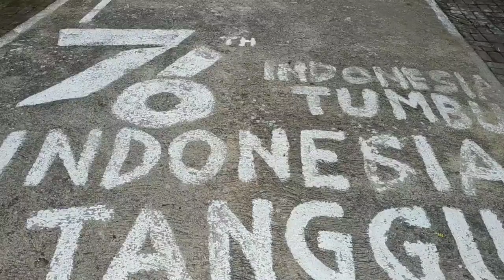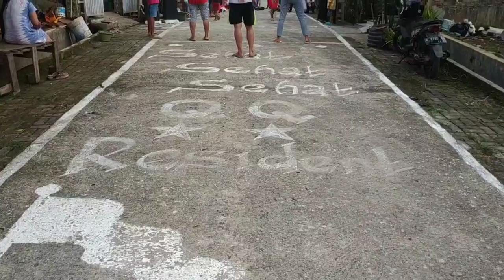Lomba 17san terkocak sejagat raya | seluruh umat manusia wajib nonton | rugi kalo sampai ga nonton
Halo sobat Ga Bener dan Terserah Saya Channel.
Bagaimana kabar hari ini?
Semoga semuanya sehat semuanya dan selalu dalam lindungan dan rahmat Nya Amin.
Oke guys, kali ini saya akan membagikan video yang dapat membuat kita semua terhibur, tertawa ngakak
Pasti kalian kepo kan apa yang lucu dari video ini?
Pastikan kalian simak dan tonton video ini sampai habis.

terimakasih banyak dan maaf kalo videonya kurang sempurna dan banyak kekurangan disana sini.

Ga Bener dan Terserah Saya Channel